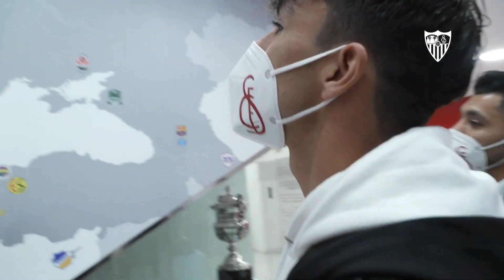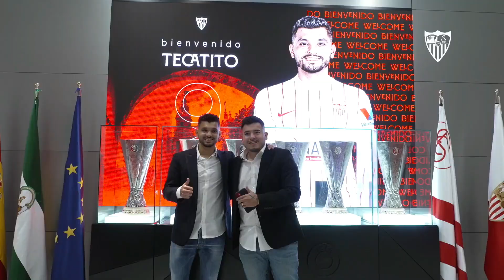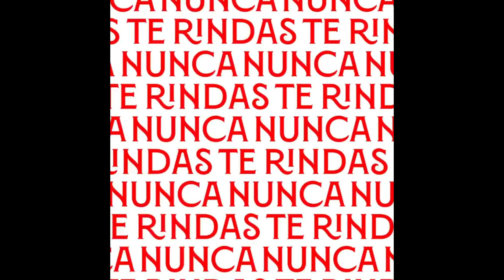tecatito sevilla - tecatito corona • bienvenido al sevilla • mejores jugadas y goles 2022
YODeportivo medio de comunicación digital que consta de un diario web, revista mensual impresa, realizamos fotografía, vídeo y cobertura de eventos.

oooooooooooooooooooooooooooooooooooooooooooooooooooooooooooooooooo